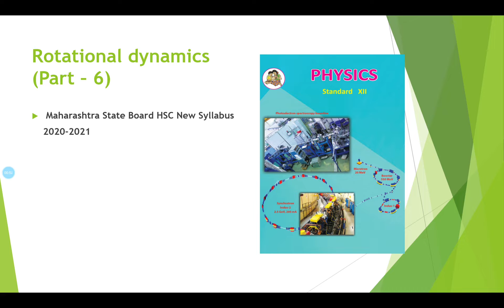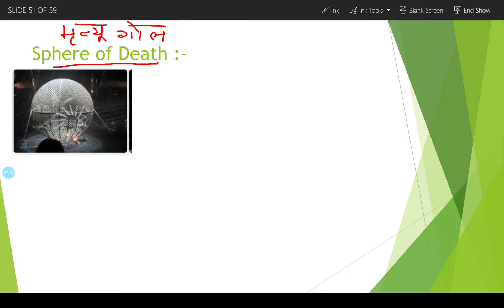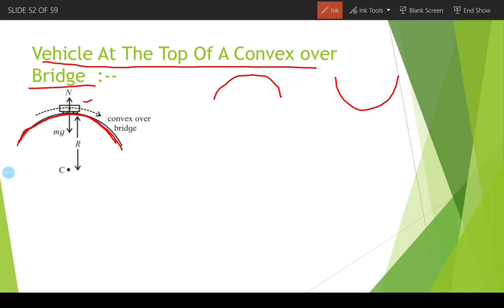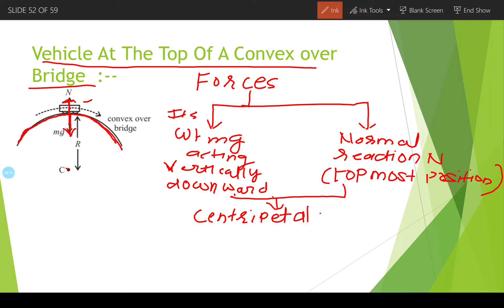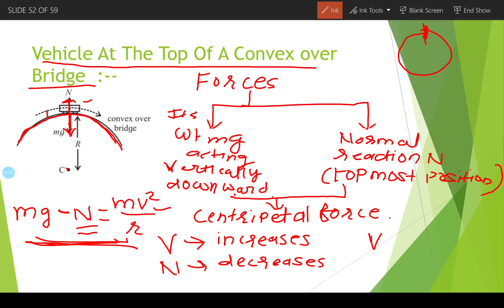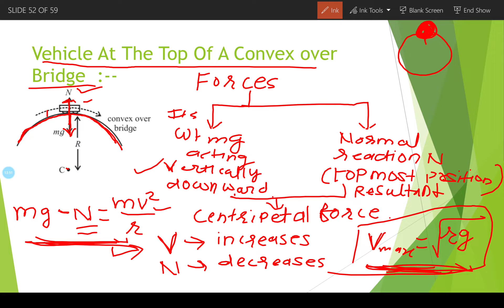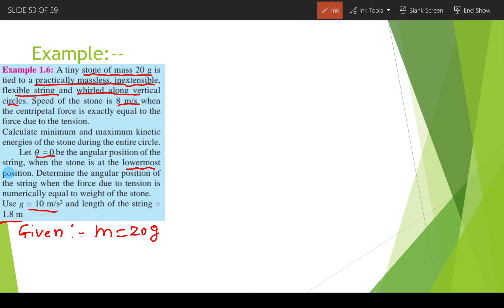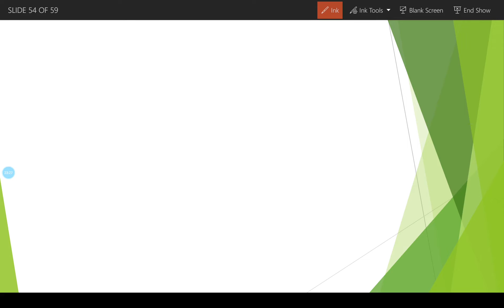Rotational dynamics [ Maharashtra state board new syllabus std 12th 2020 - 2021 ] PART - 6